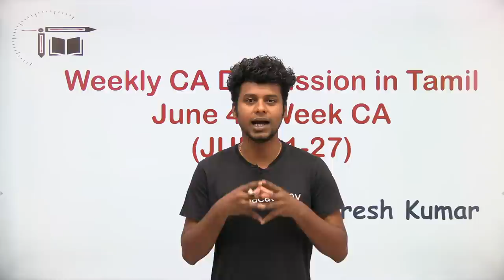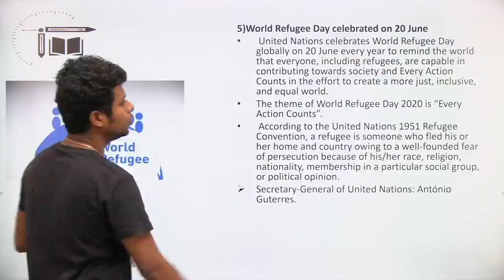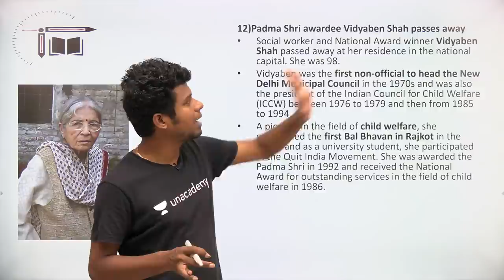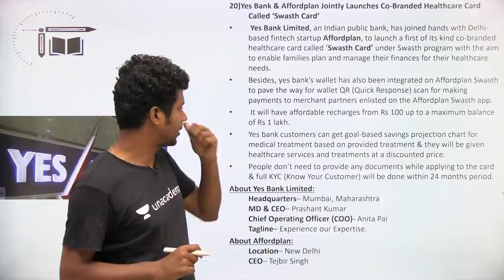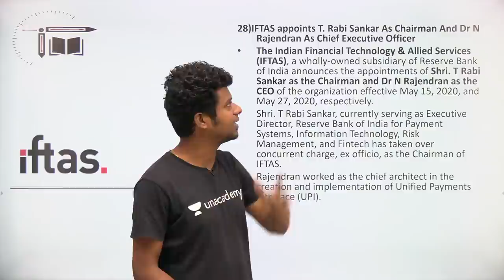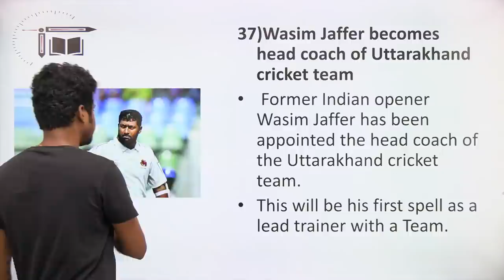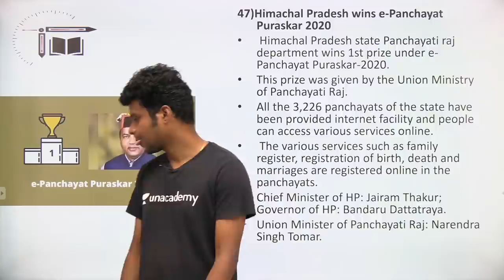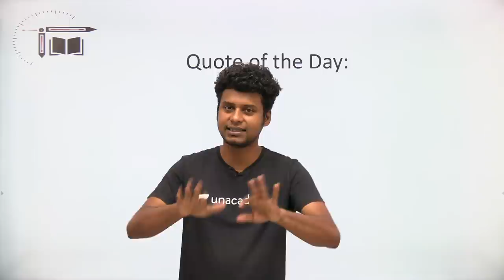Weekly CA Live Discussion in Tamil | June 4th Week Current Affairs |Mr.Naresh kumar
In this video Naresh Kumar is giving you the session on "Current affairs live Discussion of June 4th Week". This session is helpful for exams and Quiz is also there. Definitely you all get benefited from this.

June 4th week Current Affairs Quiz @ 1 PM (Unacademy special session)

Important General awareness live quiz for SBI clerk Mains-II @ 3 PM (Unacademy special session)

How to increase Reading Speed live Session by Anwesha Mam @ 5 PM on 28th June(Talk & Mock YouTube Channel)